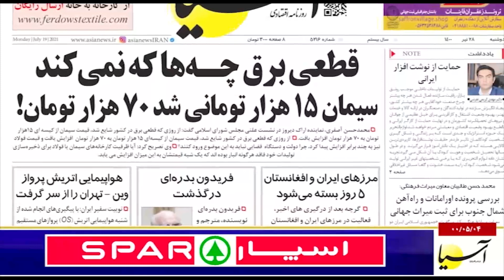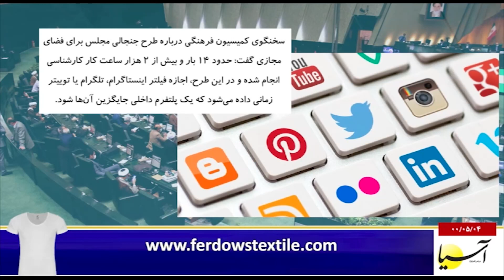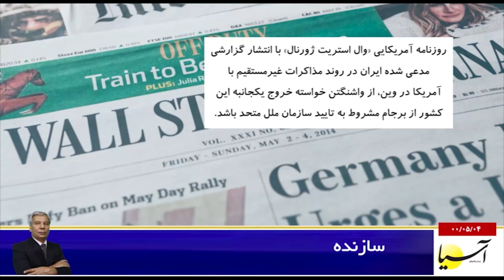سر صفحه با ایرج جمشیدی دوشنبه ۴ امرداد